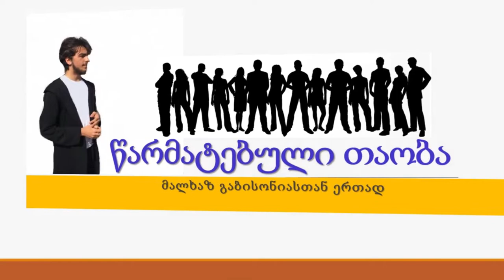გადაცემა ,,წარმატებული თაობა" (პრომო)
ჩვენი ფეისბუქ გვერდი